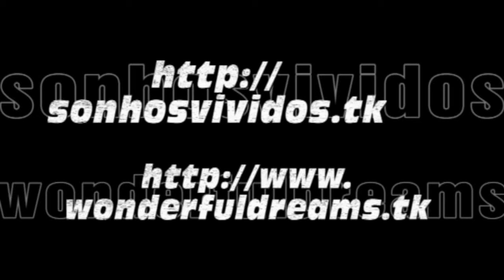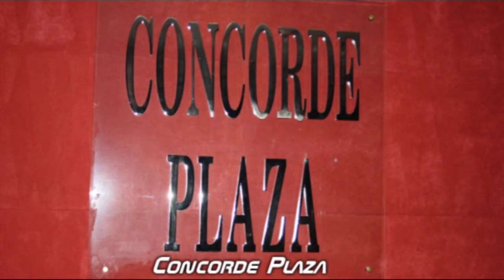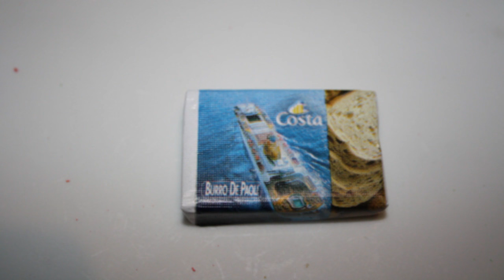Costa Victoria - Pictures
Cruzeiro Costa Victoria - 24 a 31 Outubro de 2009

Portos Escala: Veneza, Ancona, Santorini, Mykonos, Pireus/Atenas, Corfu, Dubrovnik, Veneza

31/10/2009 - Veneza (Itália)

Fotos do Navio

Costa Victoria Cruise - 24 to 31 October 2009

Ports: Venice - Ancona - Santorini - Mykonos - Piraeus/Athens - Corfu - Dubrovnik - Venice

31/10/2009 - Venice (Italy)

Pictures of the Ship